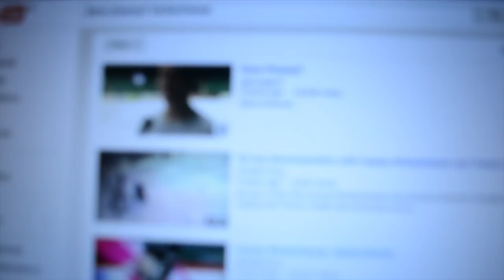The Steve Dangle Podcast - Feb 9, 2016 - Dion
On this episode, the guys talk about the huge Dion Phaneuf trade and a bunch of other stuff, including Kanye West.